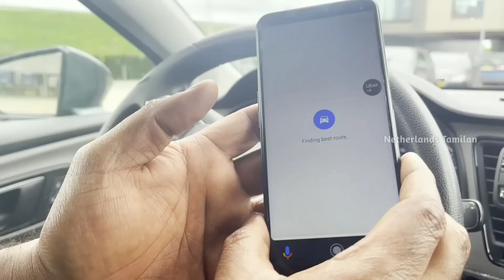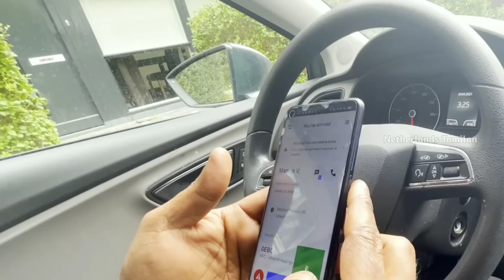My Part Time Job in Netherlands | Tamil Vlog | Netherlands Tamilan